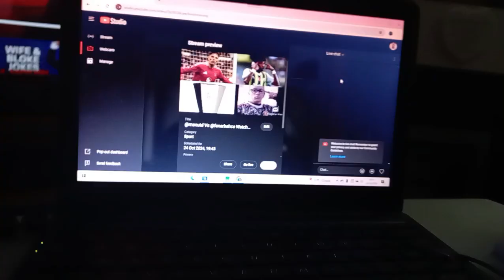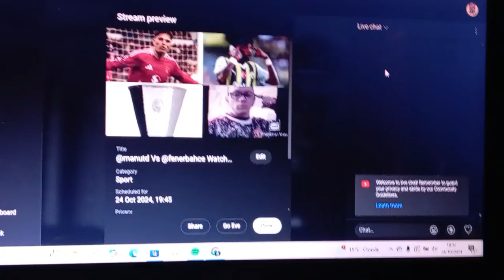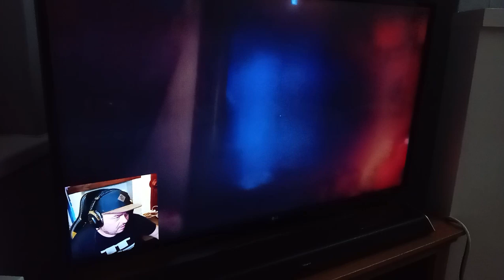Eat With Me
DITL